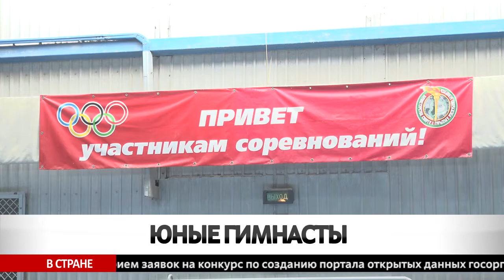Соревнования «Юный гимнаст» прошли в Бобруйске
Яркий праздник спорта собрал около двухсот сильнейших воспитанников из детских садов Первомайского и Ленинского районов.